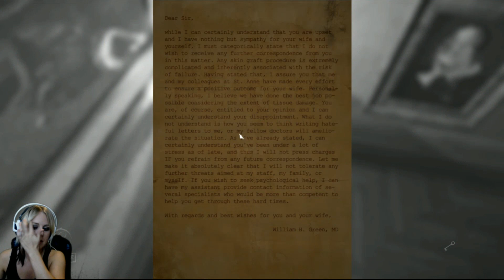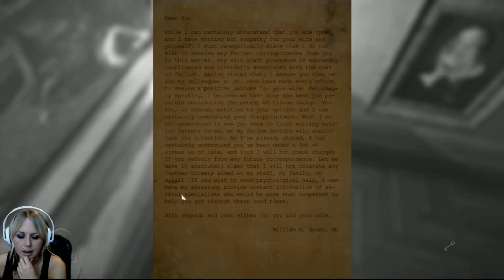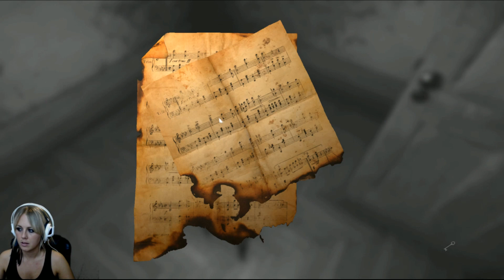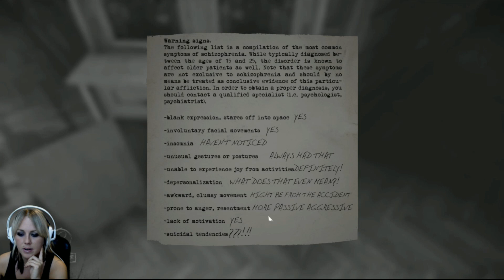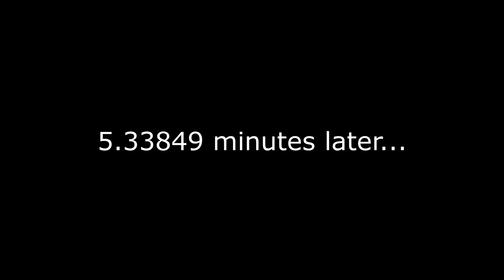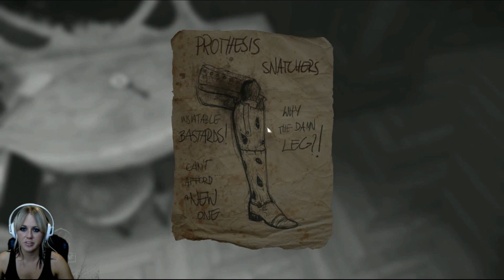Britt Plays Layers of Fear (Part 2)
This game is legit way too scary.

Send me a letter or WHUTEVA:

PMB 203
3915 Martin Way E